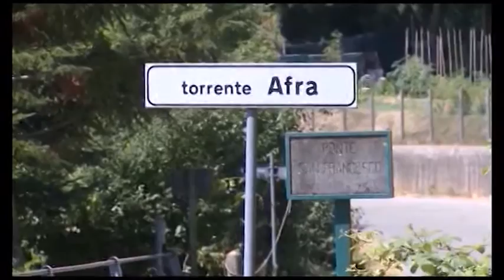Omicidio Katia, le prime ipotesi sul movente. Increduli i conoscenti di Piter Polverini